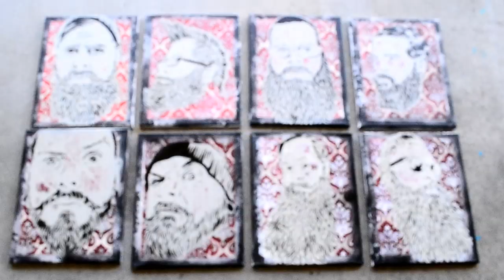Beard Stencils!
SOCIAL MEDIA LINKS (click Show More) ▼